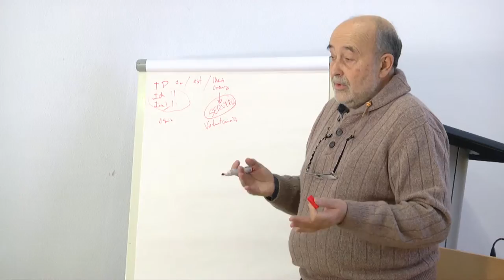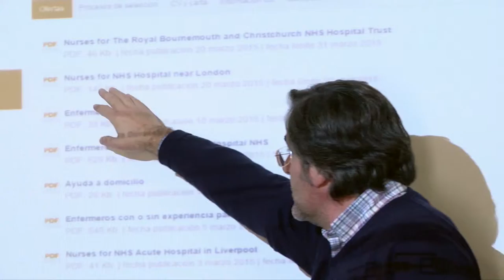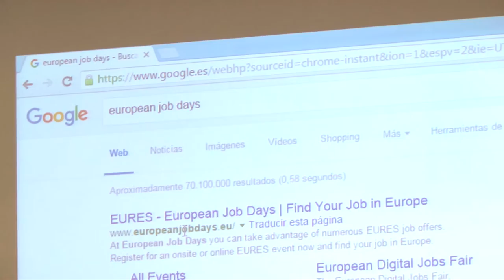Jornada de orientación laboral | Cecova TV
Conocer el funcionamiento de los servicios públicos de empleo. Un orientador del SERVEF y un técnico de EURES han explicado en Alicante todas las posibilidades que ofrecen estos servicios en la búsqueda de empleo, así como las opciones que tienen las enfermeras para acceder a ayudas públicas y subvenciones para viajar a trabajar en el extranjero.